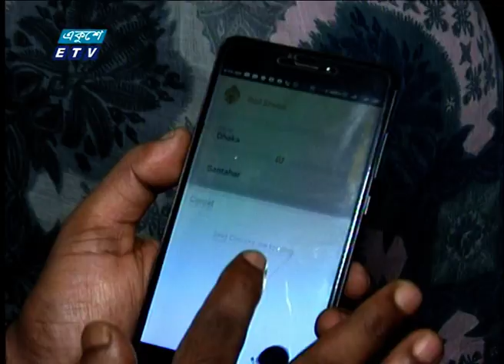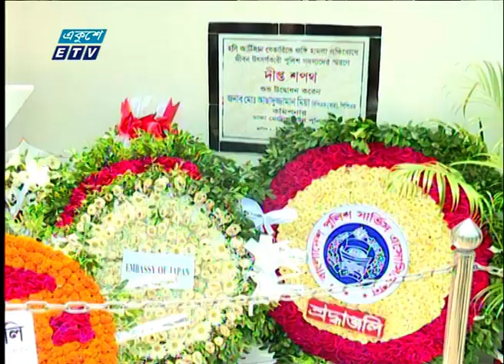01 AM News || রাত ০১টার সংবাদ || 02 July 2022 || ETV News